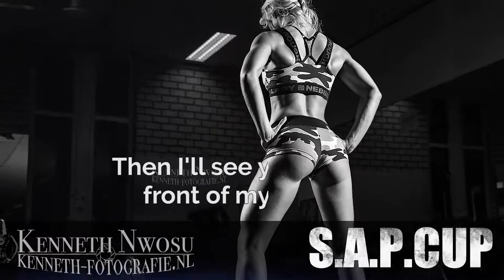SAP Cup promo Kenneth Fotografie 2018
Twee gratis fotoshoots en videoshoots voor winnaars van de S.A.P Cup 2018!

Alle atleten op het podium zijn natuurlijk winnaars , maar de organisatie zal twee winnaars aanwinnen die als onderdeel van hun prijs een foto- en videoshoot winnen bij Kenneth Fotografie.

Wil je (voor de zekerheid;) een shoot boeken om je podiumshape vast te leggen?

Succes met de prep!